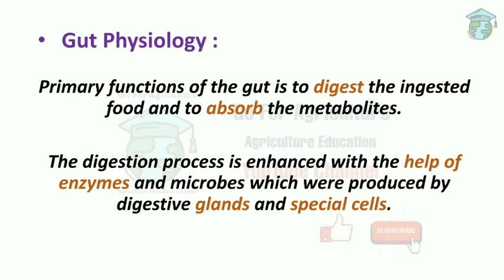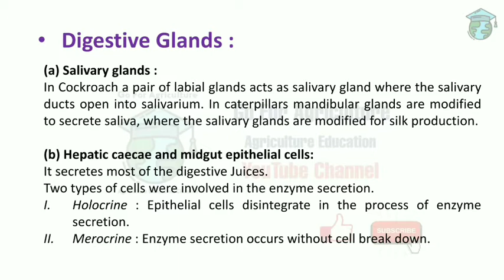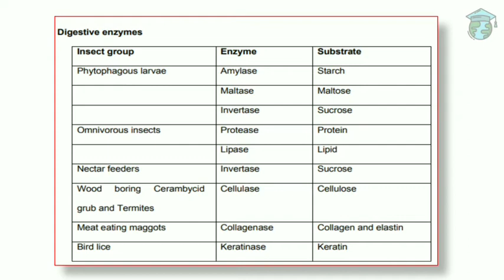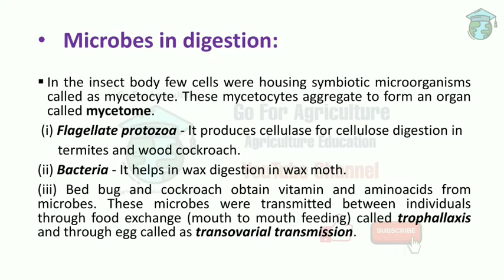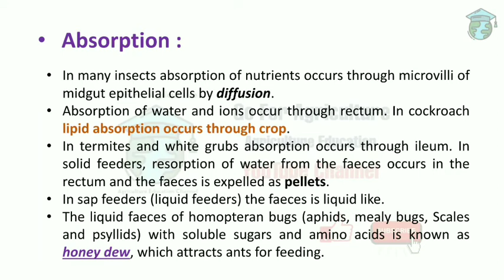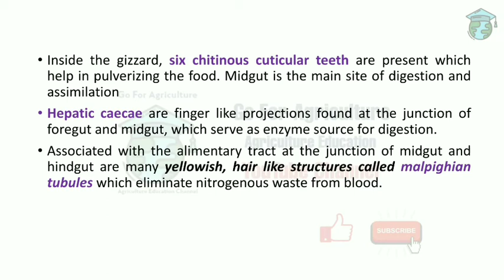Digestive System of Insects part II • Entomology lec 15 • Go For Agriculture Online Education